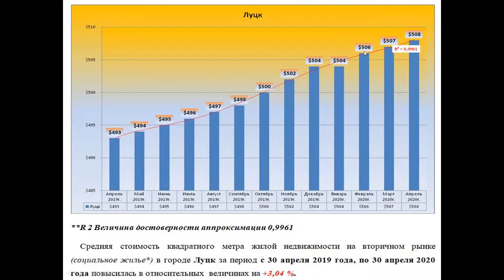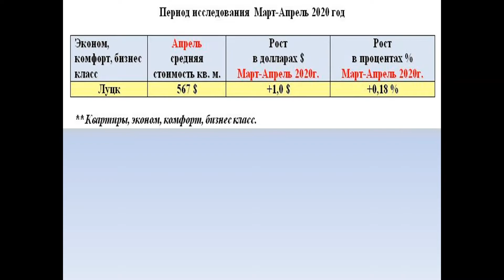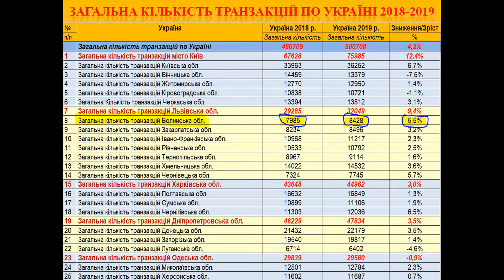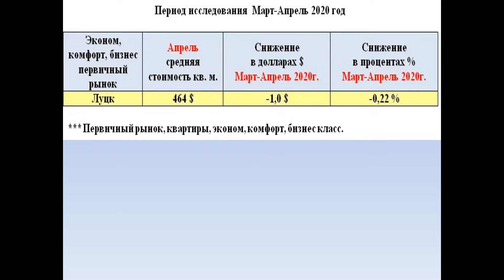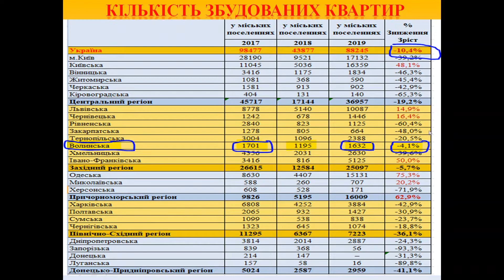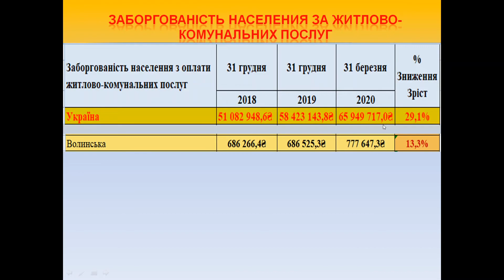Рынок недвижимости Луцк, апрель 2020 год.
Погода рынка недвижимости Украины, с Андреем Гусельниковым. Рынок жилой недвижимости Луцк, апрель 2020 год.
Недвижимость итоги#Цены на жильё#Прогноз рынка недвижимости#Анализ рынка недвижимости#Исследование рынка недвижимости#Рынок недвижимости#Андрей Гусельников#Интерактивная карта Украины#StayHome#Находитесь дома